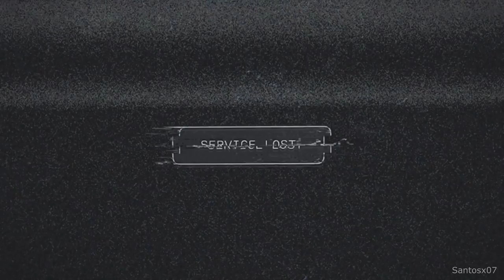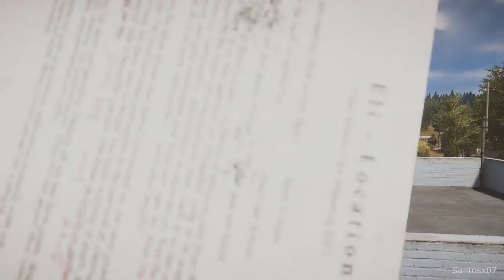Far Cry 5 Walkthrough Part 1